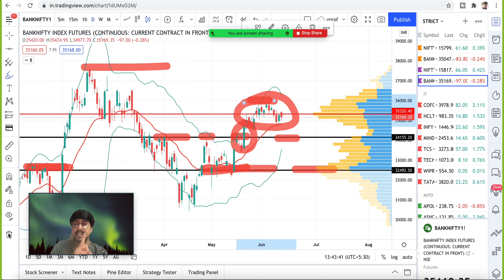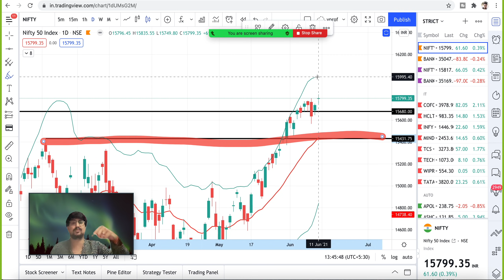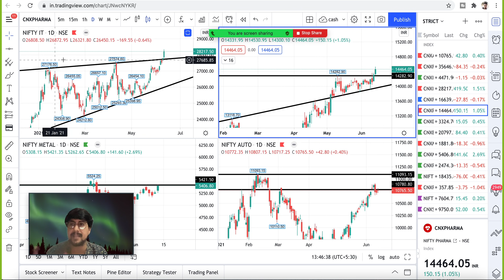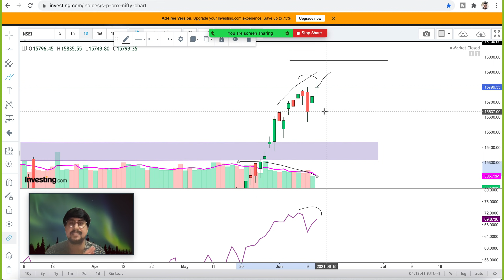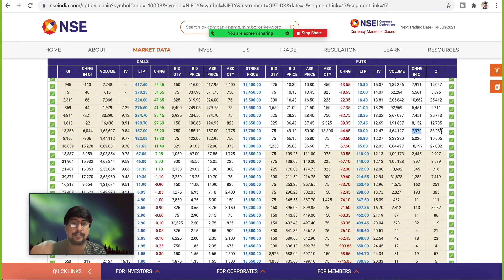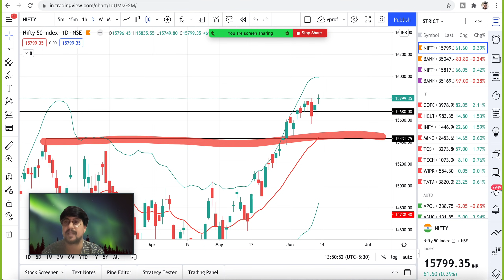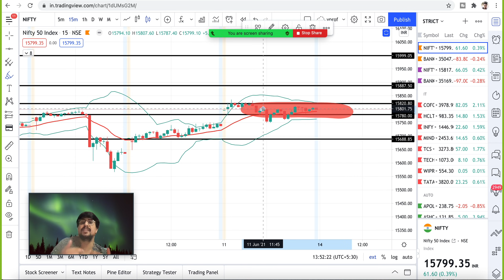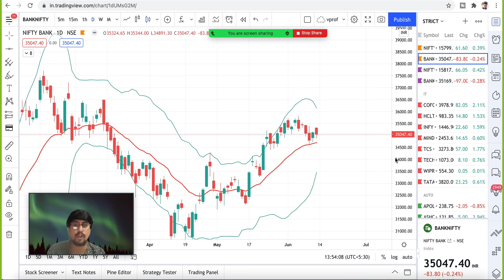NIFTY PREDICTION FOR MONDAY 14 JUNE | NIFTY & BANKNIFTY TOMORROW ANALYSIS | NIFTY NEXT WEEK TARGET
(beware of fake groups, look for group with my picture)

TO LEARN STOCK MARKET FROM ME CONTACT ME ON 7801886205 or 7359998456 FEE 16000 FOR 2 DAY ONLINE WEBINAR SESSION ALONG WITH DOUBTS CLEARING SESSIONS, LIVE TRADING SESSIONS, SUPPORT DURING LIVE MARKET, PLATINUM MEMBERSHIP & MUCH MORE BENIFITS.

TOPICS COVERED-
In this video i have done technical analysis of nifty and banknifty for next week starting 14 JUNE which is monday and share my view and potential targets for nifty & banknifty for next week.

nifty analysis for 14 JUNE Monday
bank nifty analysis for 14 JUNE Monday
nifty analysis for 14 JUNE
bank nifty expiry 14 JUNE Monday
nifty expiry on 14 JUNE Monday
Nifty Forecast
nifty
Nifty Nifty
nifty share price
bank nifty
nifty 50
bank nifty share price
nifty today
nifty tomorrow
nifty analysis
banknifty analysis
nifty prediction
banknifty
nifty
nifty tomorrow
nifty tomorrow
nifty analysis
banknifty analysis
nifty prediction
banknifty
nifty
nifty nifty
nifty live
MCX Gold
MCX Crude
monday market prediction
14 JUNE bank nifty
14 JUNE market
14 JUNE market analysis
14 JUNE nifty
bank nifty
monday market
nifty 14 JUNE
nifty 14 JUNE 2021
nifty 50
nifty 50 tomorrow prediction
nifty analysis
nifty monday
nifty on 14 JUNE 2021
nifty on monday
nifty prediction

Thanks